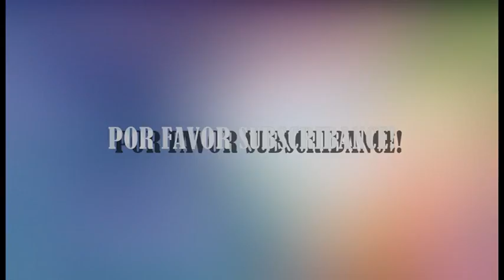TUTORIAL ROMANTICO PARA SAN VALENTIN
Hola amigos, es video de hoy es un tutorial de maquillaje. Este romantico, suave look es super apropiado para san valentin. Espero les guste. No olviden de subscribirse, dar like y compartir con sus amigos!

PRODUCTOS MENCIONADOS:

Tarte Tartelette Eyeshadow Palette
MAC Painterly Paint Pot
MICA Beauty Gel Eyeliner (Black)
Loreal Telescopic Carbon Black Mascara
Kara Eyelashes (WSP)
Becca Backlight Priming Filter
Loreal Infallible Pro Matte Foundation (103 Natural Buff)
Urban Decay Naked Skin Concealer (Med-Light Neutral)
Kat Von D Shade Light Contour Palette (Lyric)
Laura Mercier Translucent Powder
Chanel Soleil Tan De Chanel Bronzing Makeup Base
Makeup Geek Blush (XOXO)
Hourglass Ambient Lighting Powder (Luminous Light)
Ofra Cosmetics Long Lasting Liquid Lipstick (Laguna Beach)

BRUSHES USED:

Morphe M502
Morphe M503
Morphe M160-1/8
Sigma E57
Crown C513
Sigma E65
Morphe M439
Sigma F86
Morphe E48
Morphe E2
Sigma F88
Morphe E4
Sigma F35

Muchas Gracias Por todo su cariño. Nunca dejen de luchar por sus sueños y nos vemos en el proximo video! Love U!